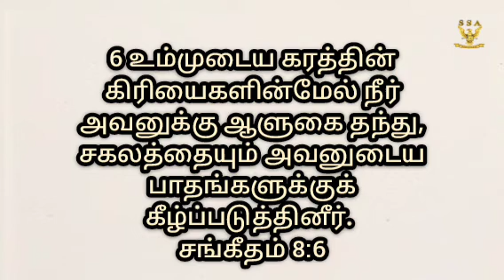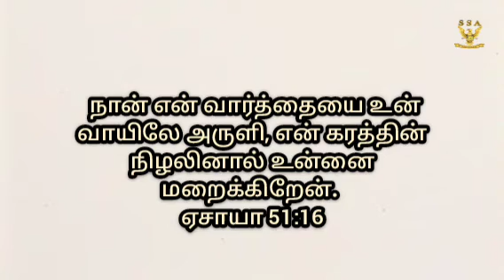கர்த்தருடைய கை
Dr. Evangeline Emerson